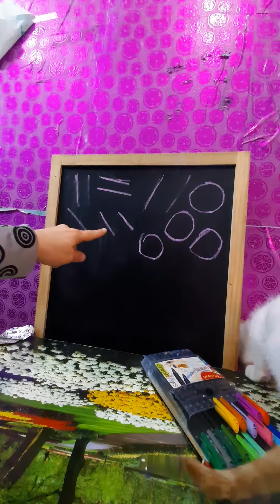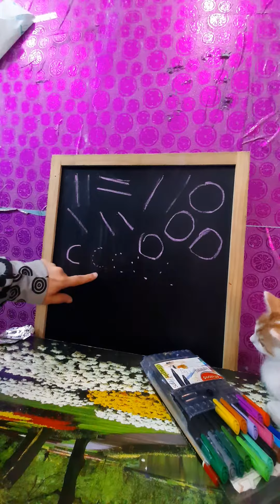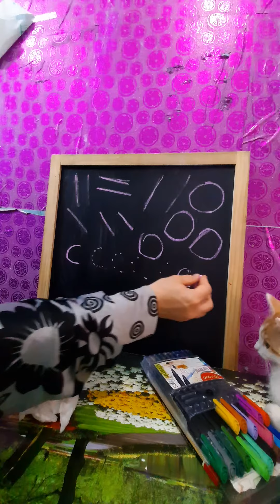the sixth stroke *semi circle right c *